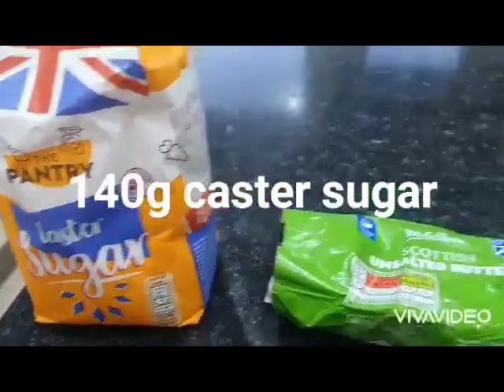Greenwood Academy - Mini egg Easter biscuits